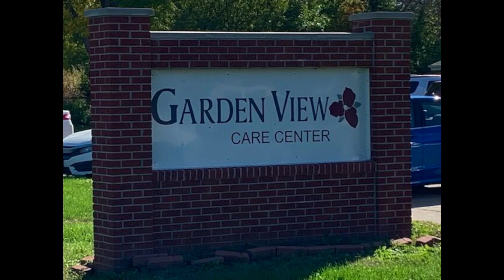KMA News Headlines Friday, September 20th, 2024